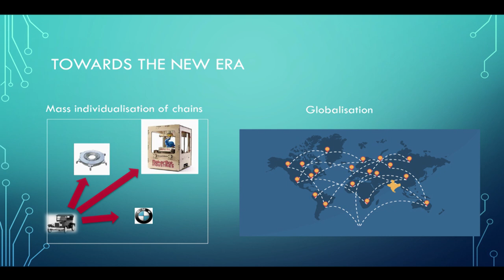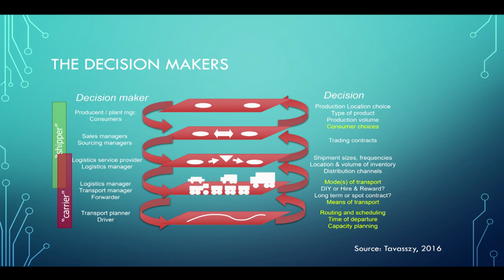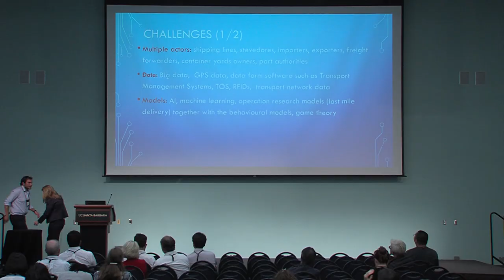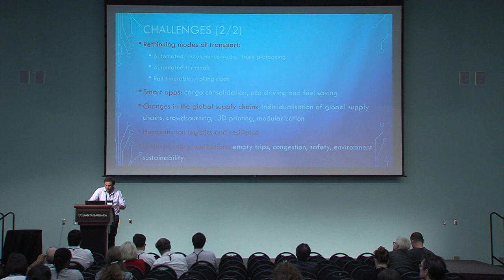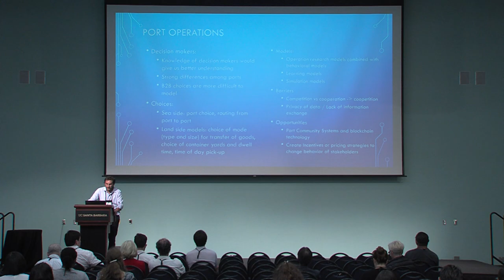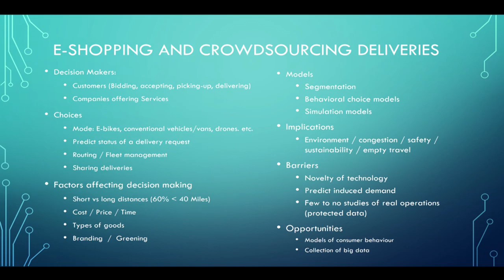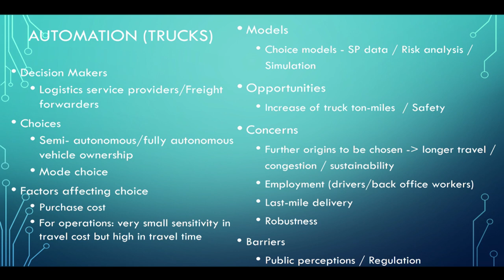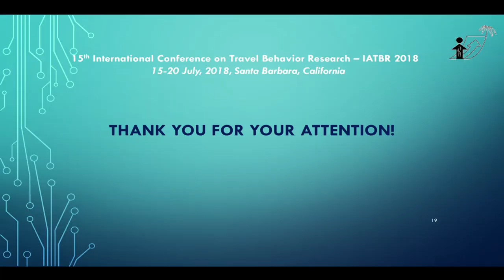Workshop Group 8